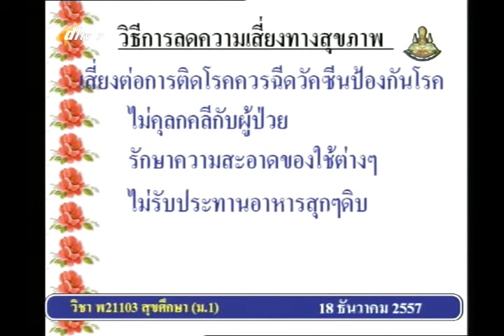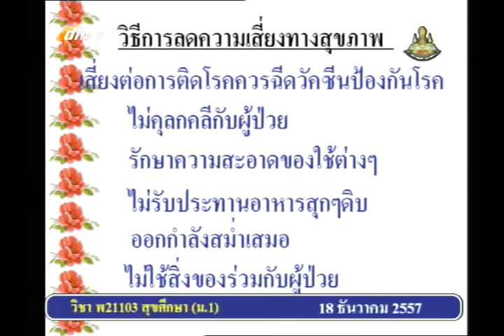007B+7181257+สุ+ การเจริญเติบโตของวัยรุ่น+heam1+dl57t2